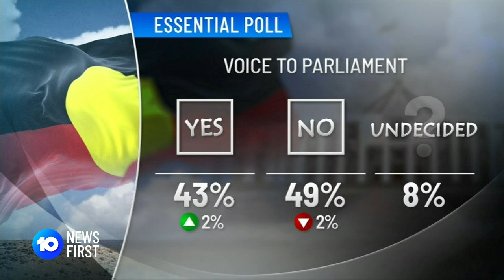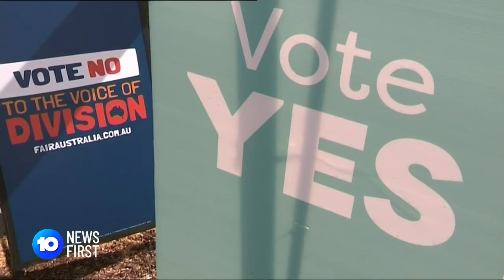Indigenous Voice To Parliament Referendum Pre-Polling Draws Half Million Voters | 10 News First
The Voice to Parliament referendum has opened for pre-polling, with almost half a million Australians casting their votes.

10 News First airs at 5 pm, seven nights a week in your local market on Network 10.

10 News First is based in Australia and is a division of Paramount.